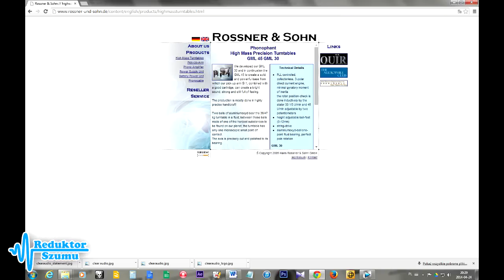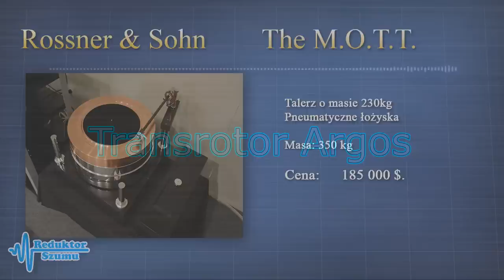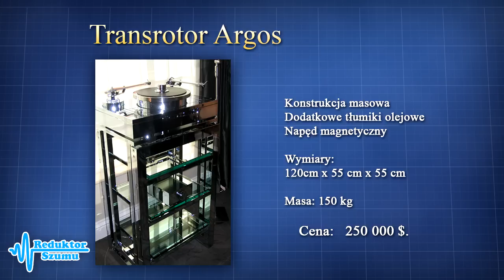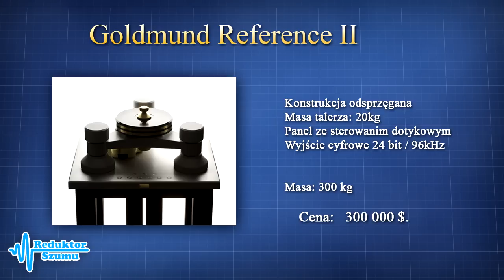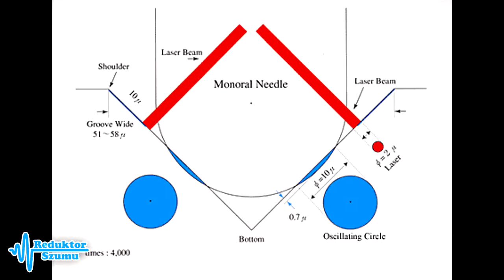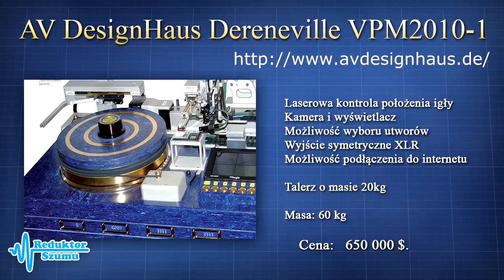Top 5 - Najdroższe gramofony - Odc.38 [Reduktor Szumu]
Ostatni odcinek z serii "Najdroższe". Tym razem gramofony.